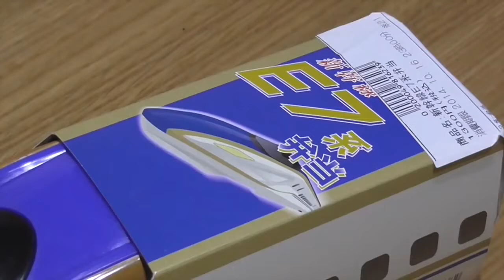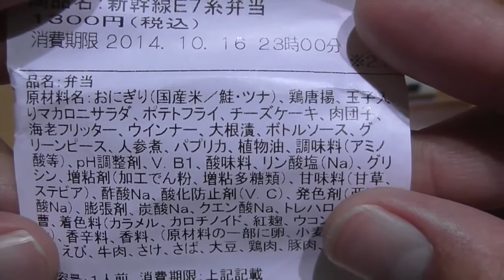E7系北陸新幹線かがやき弁当（キャラVal？）E7系新幹線ランチボックスHD Vlad IRL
E7系北陸新幹線かがや弁当（キャラVal？）E7系新幹線ランチボックス